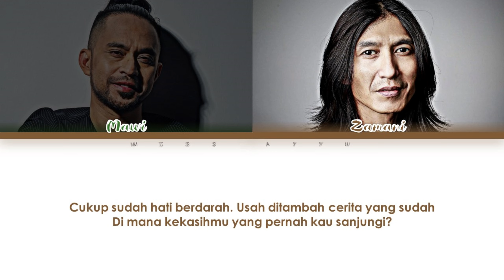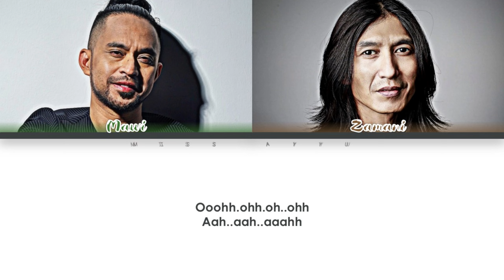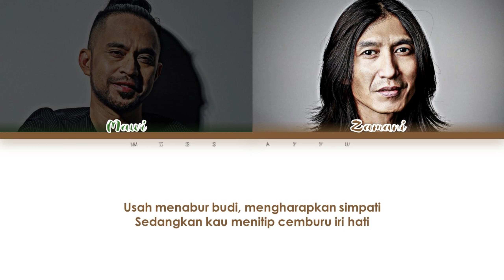Mawi (ft. Zamani) - 'Tak Mungkin Berpaling' [Color_Coded_Malay] Lirik Video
ALL RIGHTS ADMINISTERED by WM Malaysia

2012 Rocketfuel Entertainment Sdn Bhd

Lyricist: Azam Dungun
Composer: Saari Amri